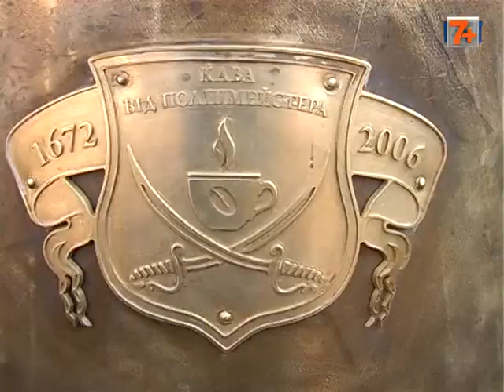Кавовий рекорд у Кам'янці-Подільському.